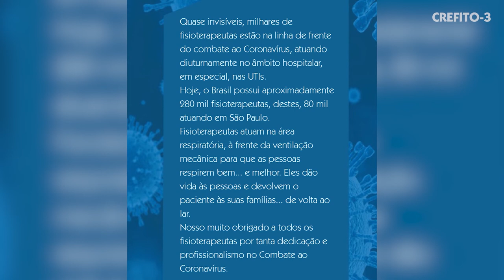Terapeuta Ocupacional, Amanda Oliveira tem um recado pra você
O Crefito-3 tem recebido manifestações de lideranças, artistas, personalidades, atletas e outros profissionais enviando mensagens e boas energias aos terapeutas ocupacionais em tempos de pandemia do Coronavírus. Estaremos compartilhando estes depoimentos com vocês. O destaque de hoje é Amanda de Oliveira.

Amanda Oliveira
Integrou o elenco da Seleção Brasileira de Polo aquático feminino na Rio 2016. Depois de anos dedicados ao esporte encerrou a carreira nos Jogos Olímpicos do Rio de Janeiro em 2016.  Atualmente atua na área de proteção financeira.

Os terapeutas ocupacionais
Hoje, o Brasil possui aproximadamente 18 mil terapeutas ocupacionais. No Estado de São Paulo, eles já ultrapassam 6 mil.
O terapeuta ocupacional tem atuação relevante em Contextos Hospitalares, definida em três áreas de atenção: intra-hospitalar, extra-hospitalar oferecida pelo hospital e Cuidados Paliativos. "O profissional foca sua intervenção nas necessidades dos pacientes, sejam as dificuldades do dia-a-dia, ou as dificuldades geradas pela doença ou até pelo fato do paciente estar hospitalizado, com o objetivo de promover  melhores condições para a vivência neste ambiente" (DE CARLOS e LUZO, 2004).